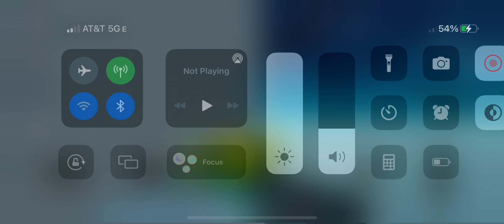Semi Truck VS Ramps Stunt.